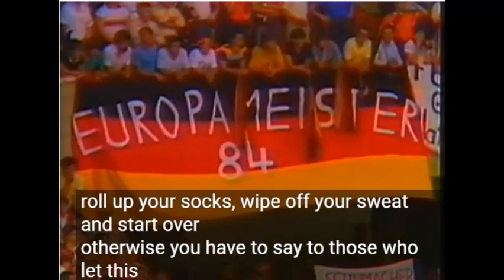1984 yılında Batı Almanya Milli Takımı Teknik Direktörü Jupp Derwall ile yapılan röportaj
Galatasaray efsanesi Jupp Derwall'in, Batı Almanya'da  tartışılmaya başladığı günlerde yapılan bir röportaj. Batı Almanya'nın başındayken verdiği son röportajlardan biri. O yıl Galatasaray Teknik direktörü oldu.